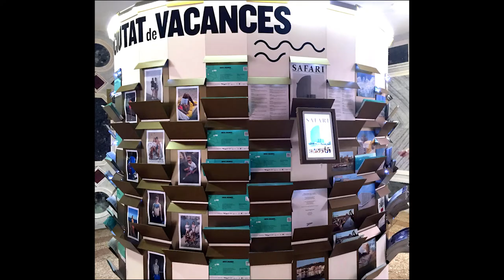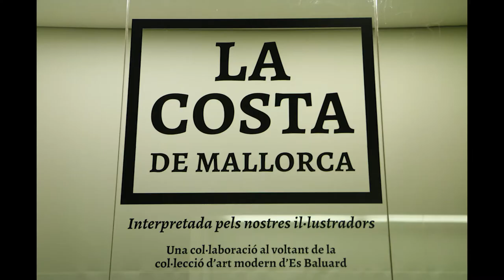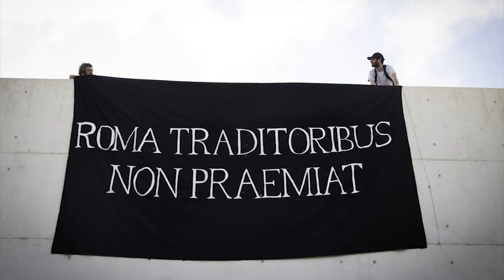Memòria Es Baluard 2017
Presentem la Memòria visual del museu, on repasem les exposicions i activitats més destacades de l'any 2017.